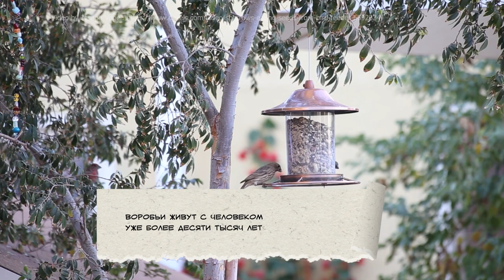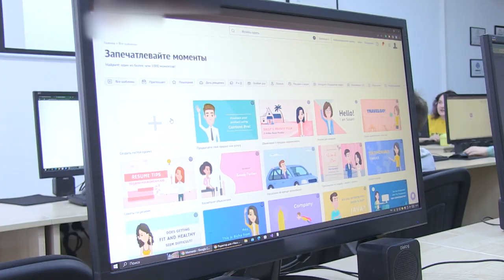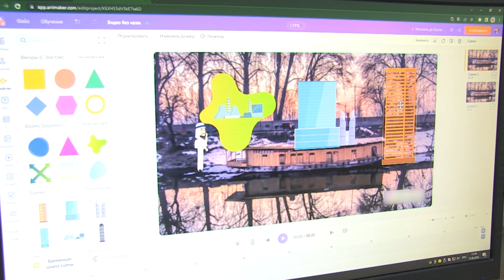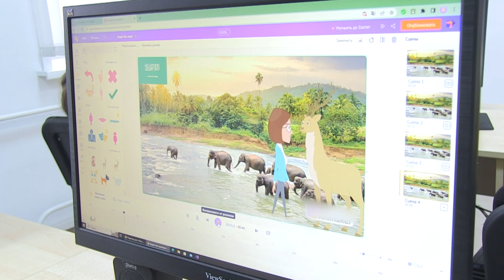Дети Большого Толка: о планетах Солнечной системы и самых сильных обитателях Земли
Познавательно-развлекательный теленавигатор, созданный детьми для детей.

00:00 Начало
00:10 Интересные факты об окружающем мире
01:31 Что за птицы воробьи
02:33 Факты о животных
04:00 Увлекательно о космосе
07:35 Создание мультфильма на компьютере
10:12 Захватывающие явления и факты